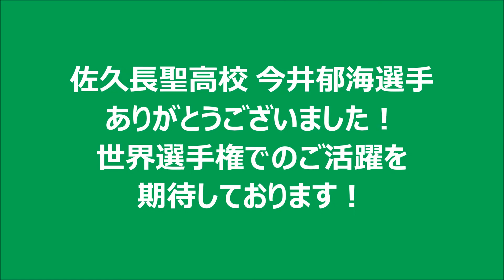～佐久平から世界へ～ スノーボード世界選手権 日本代表の佐久長聖 今井郁海選手にお話しを伺いました！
スノーボード世界選手権は１月１５日からオーストリアで開催されます。
今井郁海選手のご活躍を期待しております。